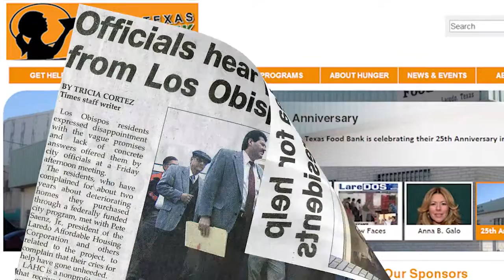Pete Saenz for Mayor of Laredo - Introduction, 2014